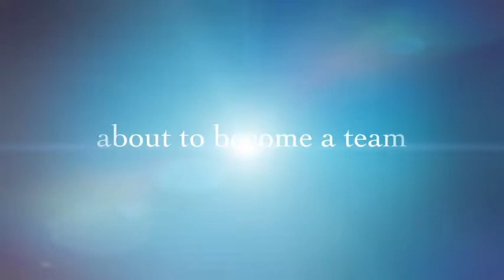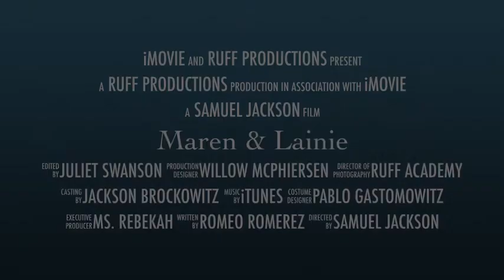Maren & Lainie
Follow the adventures of these two!  Maren has CP and is confined to a wheelchair and lives every day life with the help of her family and her dog Lainie the Goldendoodle!